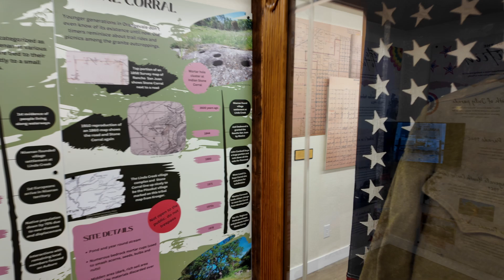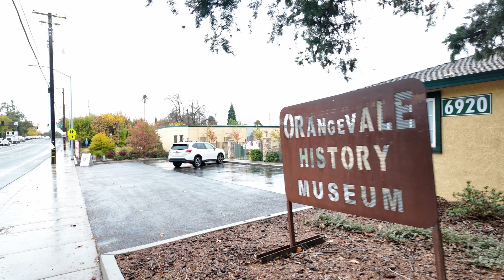History Project grateful video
We at the Orangevale History Project are grateful for our amazing volunteers and we hope you will join us soon!